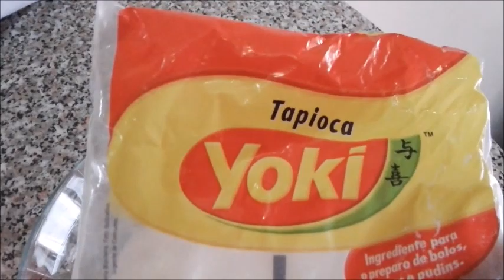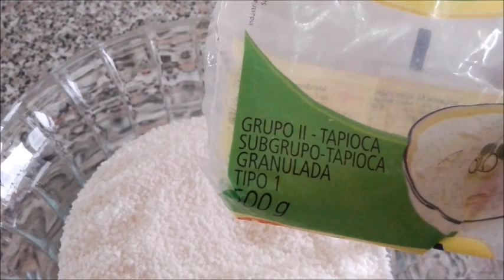PUDIM DE TAPIOCA QUE NÃO VAI AO FOGO NEM AO FORNO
Delicioso pudim ou cuscus de tapioca